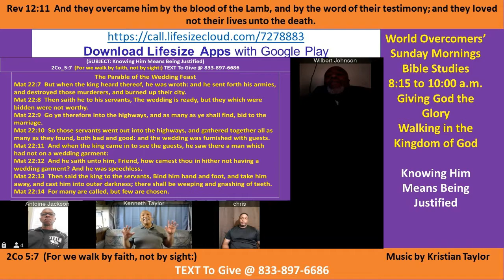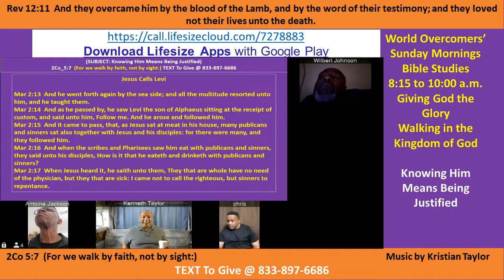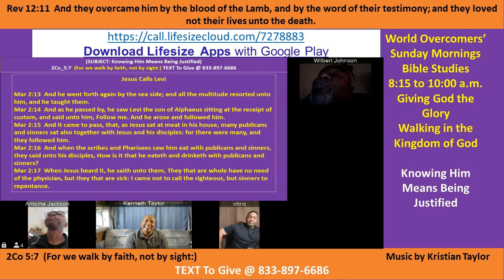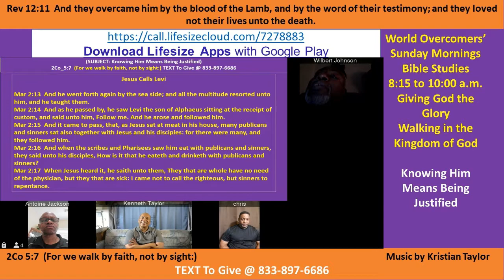Kenny Taylor - WOCM - Knowing Him Means Being Justified Session 1 Pt C